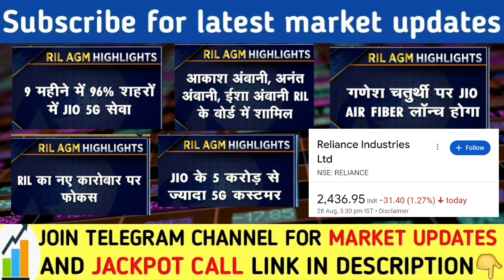Reliance AGM latest update | Reliance share news | Reliance stock Target | Nifty banknifty